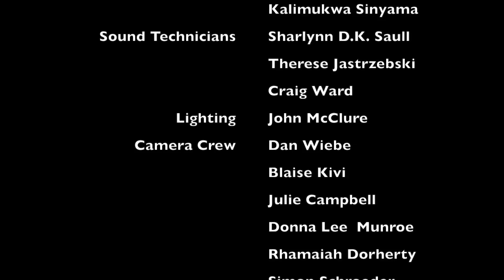Home is Here! Episode 4